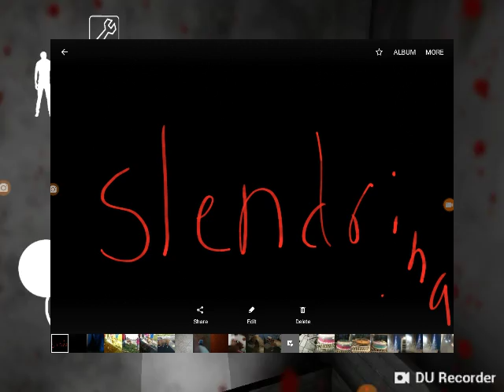Summoning slendrina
Oscar cool gye